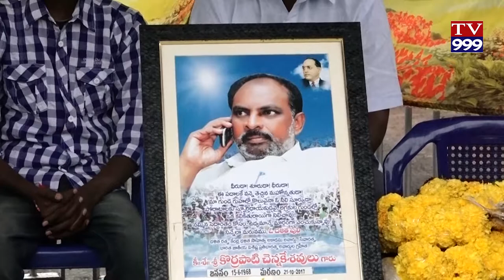DALITHA UDYAMA NAYAKUDU CHENAKESAVULU TV999 NEWS